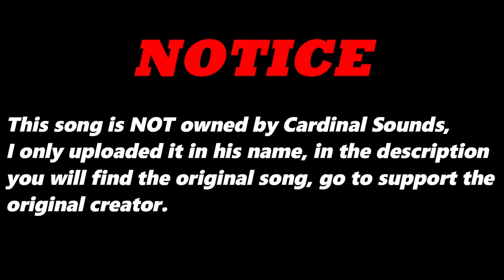Phonics (Original Version) By Bellissimo (IT) | Re-Uploaded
⬛ | Information about Cardinal Sounds:
👤 | Find the Original Song Here: ⬎
🎵 Name: March On
✔️ Creator: Silent Partner
💽 Album: March On
Phonics (Original Version) - Bellissimo (IT)